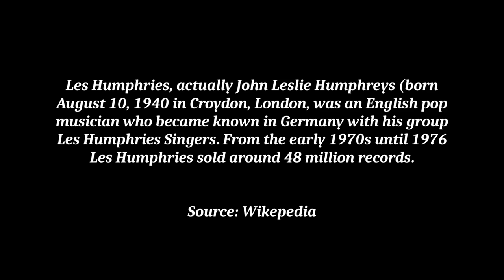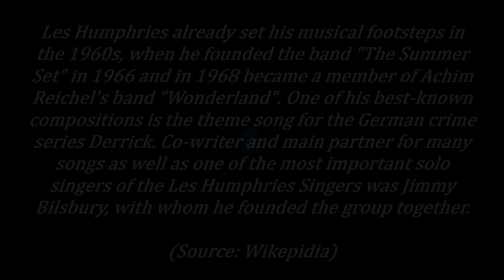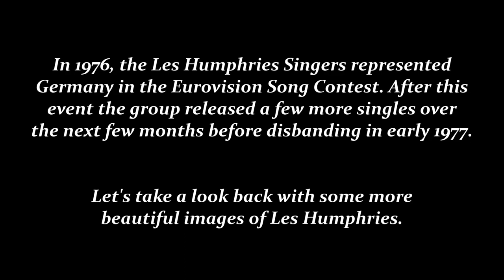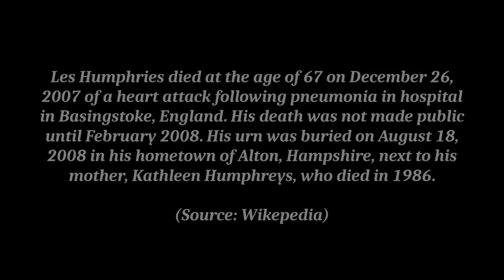Les Humphries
A trip down memory lane with one of the most successful musicians of the 70s. (for a better video quality pls switch to HD!)